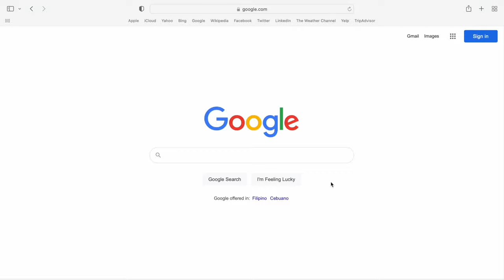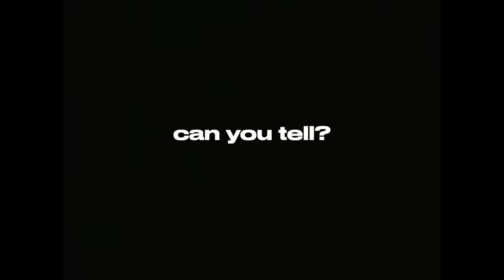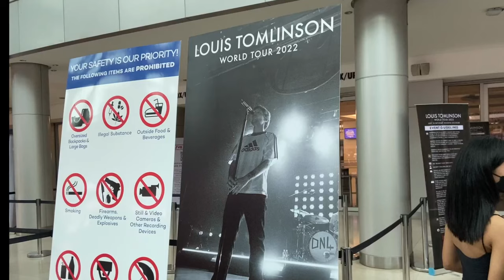I SAW LOUIS TOMLINSON *concert vlog*⎜LTWTManila 2022 ◟̽◞̽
‣ hello✧.*

I SAW LOUIS TOMLINSON, WATCHED HIM PERFORM LIVE, AND LIVED TO TELL THE TALE. Here's my point of view during the Louis Tomlinson World Tour 2022 in Manila! It was sooo much fun!

ˋ°•*⁀➷

「 filming/editing 」
iPhone 11 // filming
final cut pro // editing
canva // thumbnails
sketchbook // thumbnails

✎ 'Sup? I've been traveling with my family ever since I was young. I love exploring and seeing new places, experiencing different cultures, trying new food, and appreciating the beauty of the world. I wanted to share with you our adventures and experiences ☺